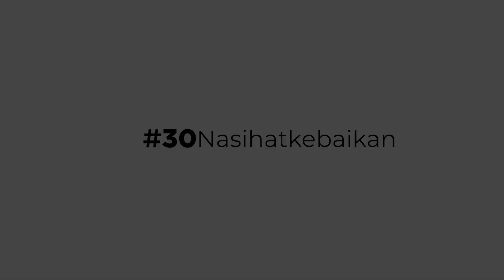Ramadhan harus ngapain sih?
Halo sahabat kebaikan, Alhamdulillah kita sudah di day4. Tapi, bagi yang masih bingung mau diisi apa ramadhan kita kali ini, yuk simak video kami yang satu ini, semoga bisa menginspirasi teman-teman sekalian ya.

Muballigh : Lalu Wirawan
Mahasiswa STIPI Maghfirah

Salam hangat kami Team STIPI Maghfirah Dakwah Center.